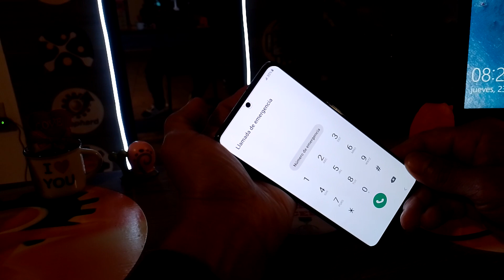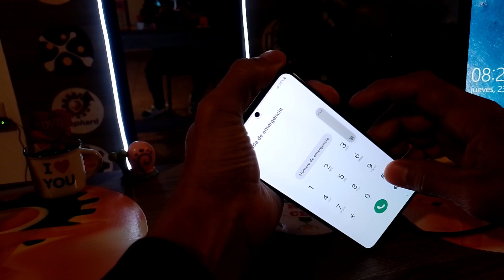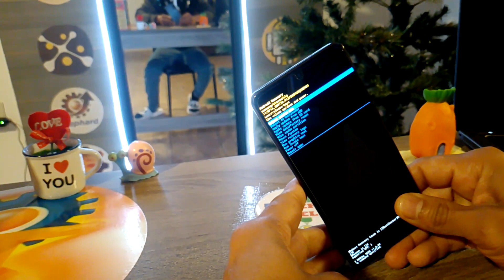eliminar frp, pin o contraseña, cuenta google Samsung A33 android 13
usuario: @jejou